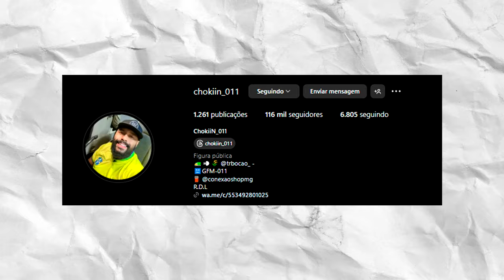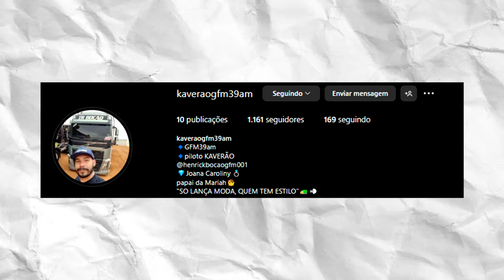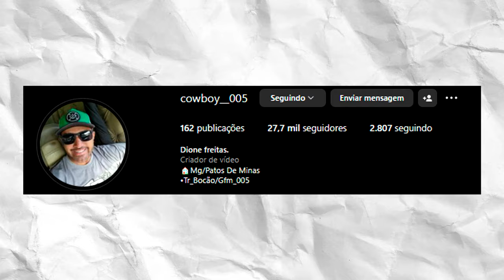CONSEGUI LEGALIZAR MINHA RODO-CAÇAMBA ARQUEADA! VAI ROLAR MAIS UMA CARRADA NA LACRAIA 😍